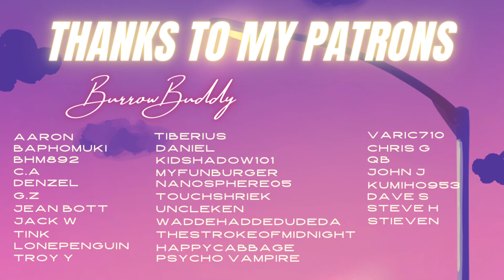Tomboy Crush Patches You Up ♡ F4M ♡ F4F ♡ GF RP ♡ Confession ♡ Wholesome♡ Comfort ♡ Kisses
"You Tomboy Best Friend finds out that you were beaten up badly, so she gives you some TLC and patches up your injuries. In the process you end up confessing to her. "

Script by u/Still_Needleworker11 ♡